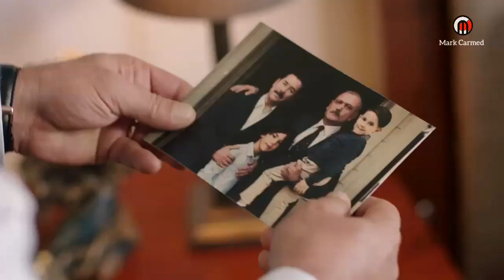Z İ - 32 ( Fracción 3 )